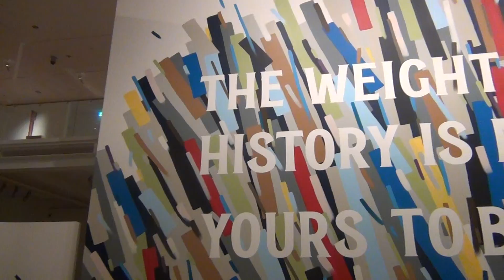Ellis Bryers - Guest speaker at Enspire Awards Night - 19 April 2016